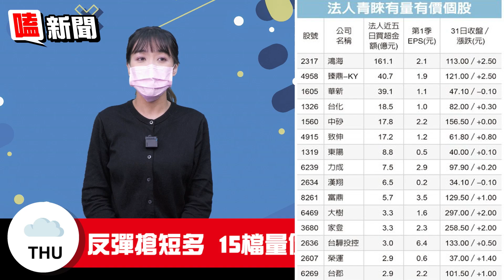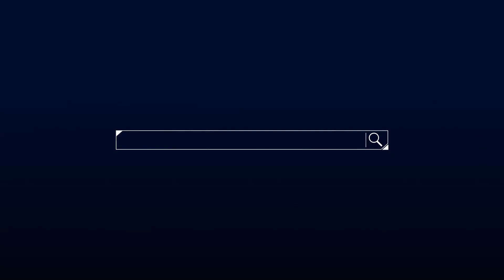【嗑新聞】20220604／法人寵愛 15檔量價齊揚股！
有量又有價的強勢股大家都喜歡😍
這周法人搶買的15檔量價齊揚股是什麼❓
快來看看吧💖
6月趨勢在兩族群 9檔亮燈超嗨！